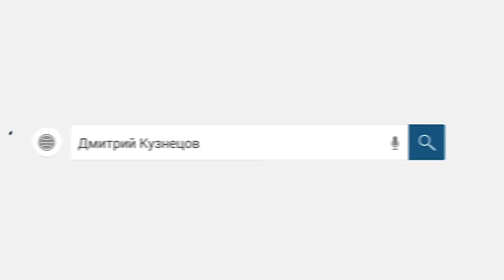ПРИКОЛ ДУРЕНЬ ПЫЖИТСЯ ЗА ЧУЖИЕ ДЕНЬГИ. Разобрал коллектора на запчасти! Предсмертные судороги!